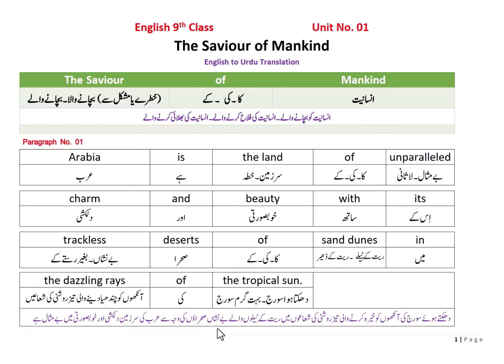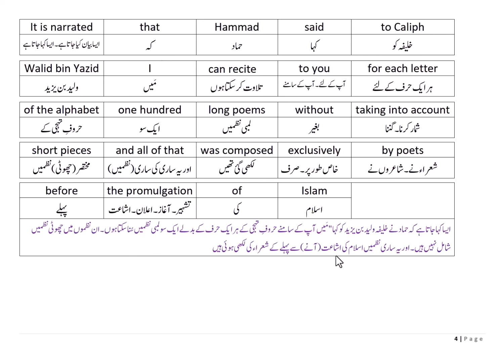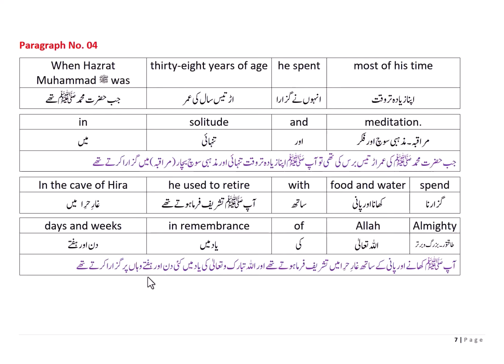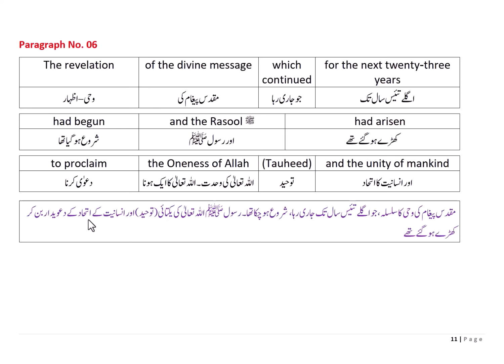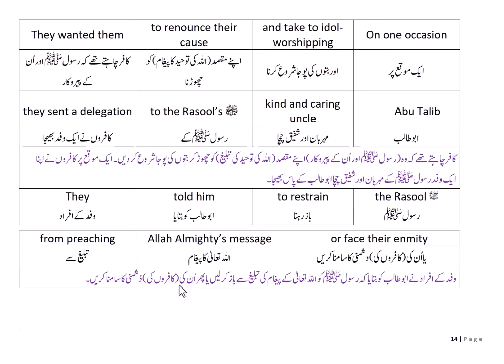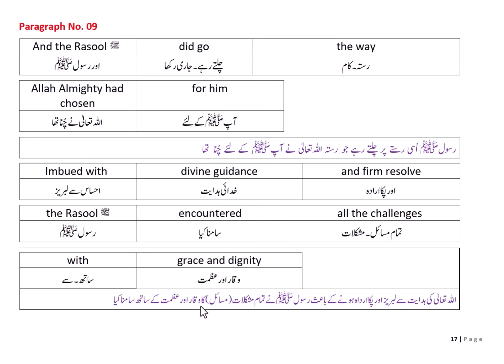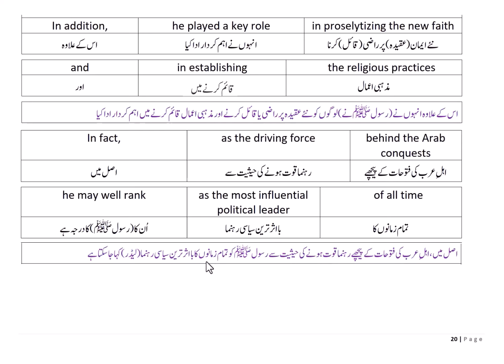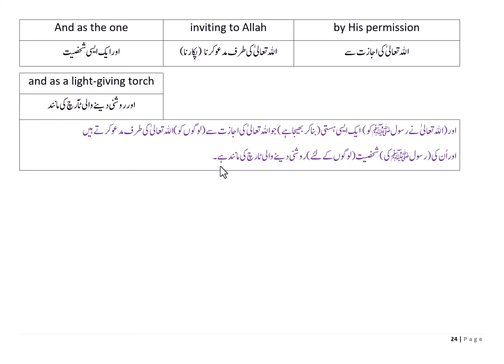9Th Class English | The Saviour of Mankind | Complete Urdu Translation | Unit # 01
9th Class English : Complete English to Urdu Translation of All Units (Links)
Unit 1 The Saviour of Mankind
Unit 3 Media and Its Impact
Unit 4 Hazrat Asma رضی اللہ تعالیٰ عنہا